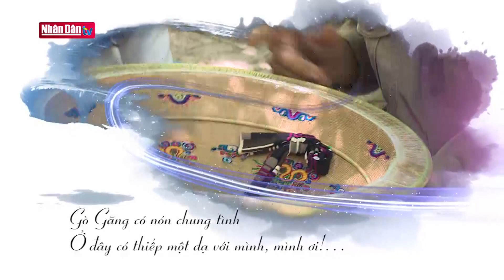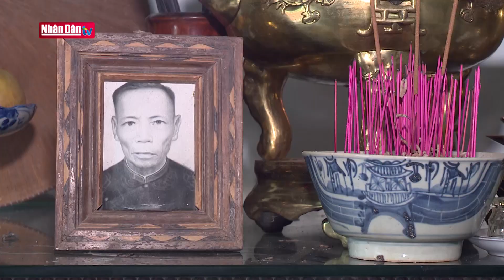Phú Gia - Trăm năm chằm nón ngựa